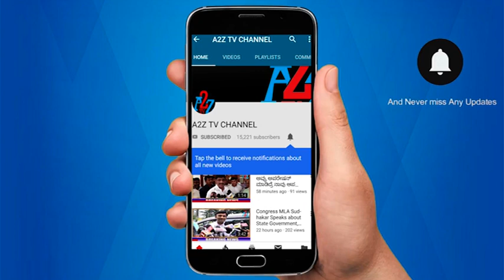B.Z.Zameer Ahmed Inaugurated Hajj Flights for Hajj Pilgrimage 2019 | Hajj Bhavan | A2Z TV